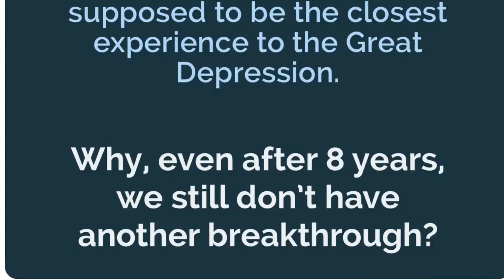Why don't we have another breakthrough in Macroeconomics after the Great Recession? --- Scott Sumner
"Where is the General Theory of the 21st Century" Interview series

-- “Where is the General Theory of the 21st Century?” is an interview series with the aim to ask top economists a very important question: “Why haven’t economists come up with a new General Theory that can explain the Great Recession?

In this first installment,  Prof. Sumner discussed with us the findings from his new book, The Midas Paradox and his views on what caused the Great Depression. He also talked about his view on why there is no “Keynesian Revolution” in macroeconomics after the Great Recession.

For more “Where is the General Theory of the 21st Century?“, please follow our series via our twitter handle @Keynes2016
Prof. Scott Sumner, the Ralph G. Hawtrey Chair of Monetary Policy at the Mercatus Center at George Mason University, where he is the director of the Program on Monetary Policy. He is also a professor of economics at Bentley University and Research Fellow at the Independent Institute.

Photo Credit: Wiki Common